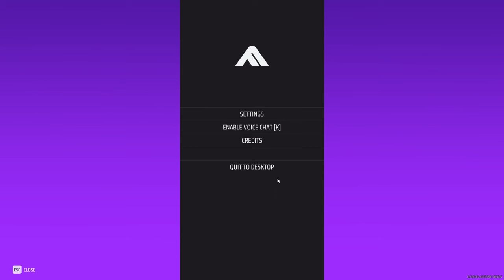Goofy The FINALS Season 2 Moments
Here we go again with more The FINALS funny moments